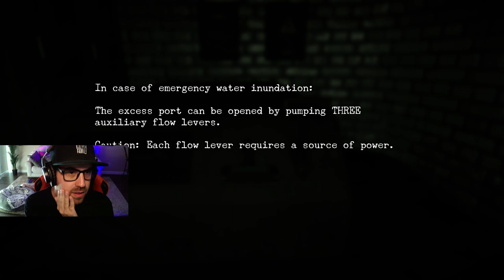Ep. 4: SCARED IN THE SEWERS (Oakwood Playthrough)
We managed to escape the horrors that were hunting us in the bushes, but now we must face whatever is waiting for us in the sewers.

Support - A - Creator Code: DJJMUSIC